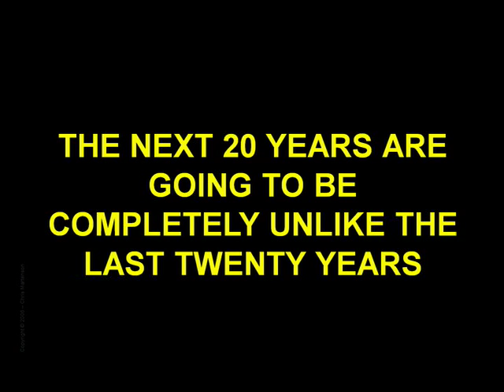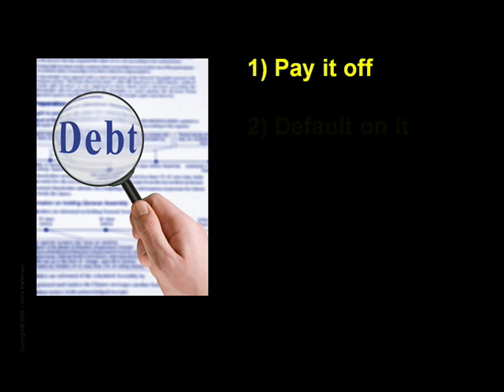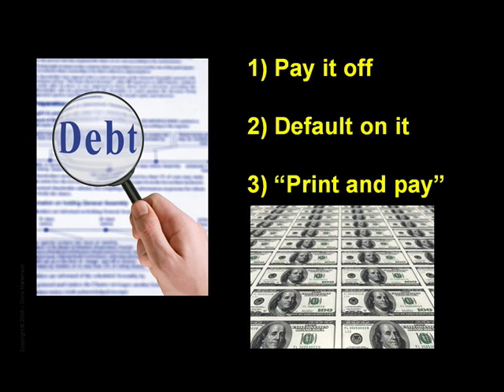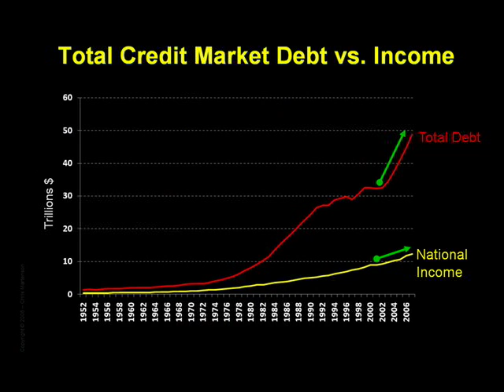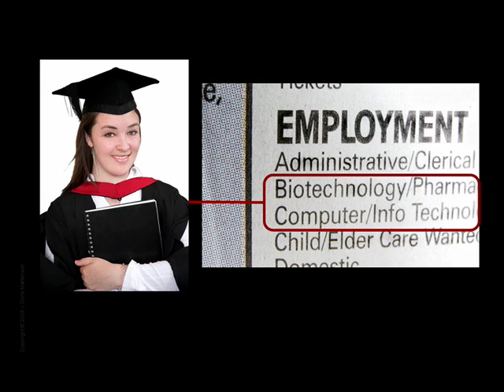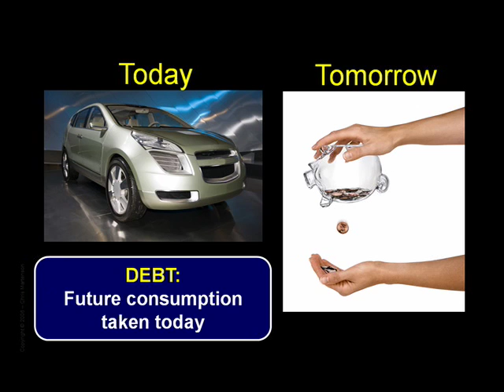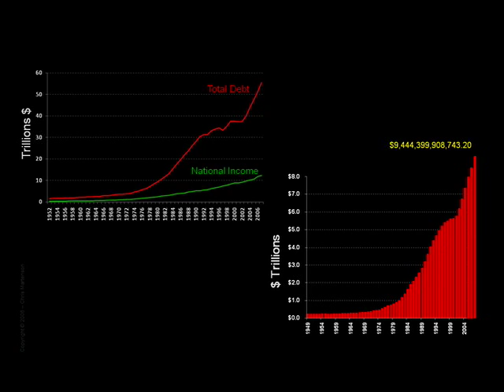Crash Course: Chapter 12 - Debt (1 of 2) by Chris Martenson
Chapter 12 (Debt - Part 1 of 2): Dr. Martenson explains how, since debt is a claim on future money, it is therefore a claim on future human labor. To put it simply, debt is future consumption taken today. Key Concept 7 is introduced, that "ever-growing debts implicitly assume that the future is going to be larger than the present." Dr. Martenson challenges this assumption, and what it means for us if that condition of growth is not met.